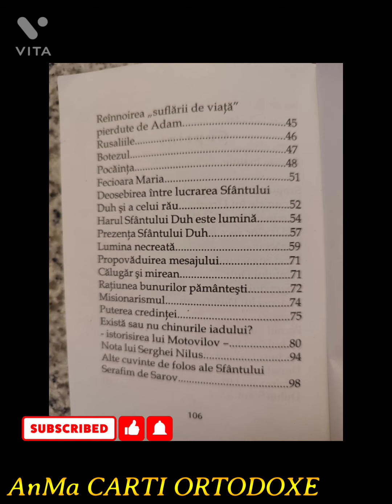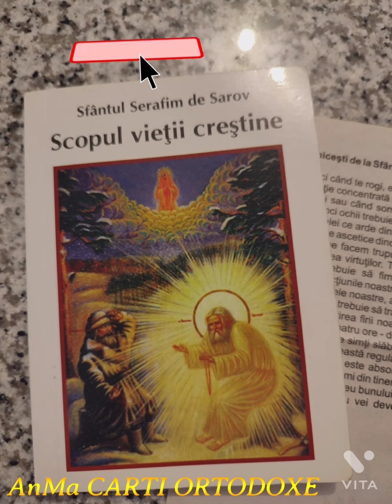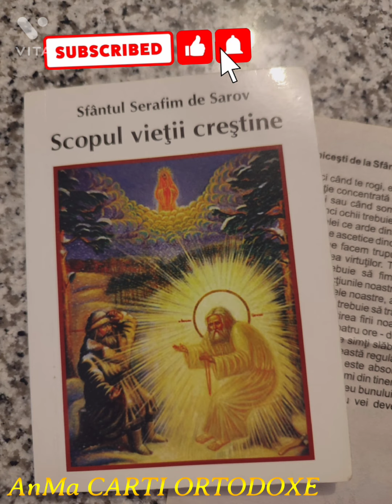Sfantul Serafim de Sarov - Scopul vietii crestine ! Carte completa !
"Aceasta invatatura a fost data de Cuviosul Serafim de Sarov lui N.A. Motovilov,unul din marii sa admiratori,pe care l-a vindecat de o suferinta grea . Motovilov a scris pe urma cele auzite de la Parintele Serafim ,dar insemnarile lui au stat in Manastirea Diveevo mai mult de 70 de ani. "